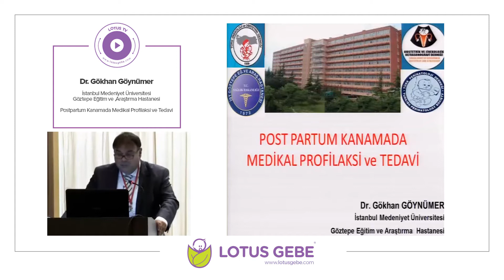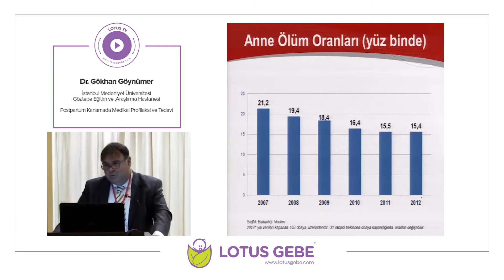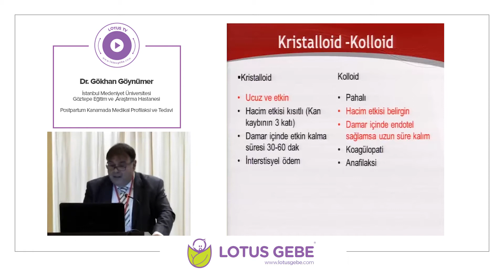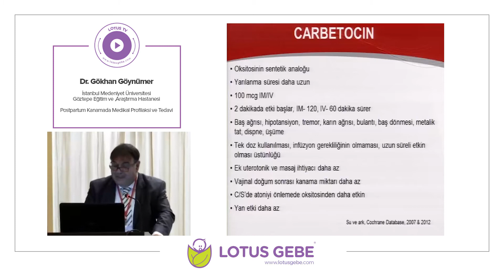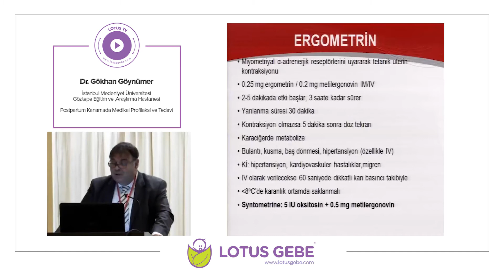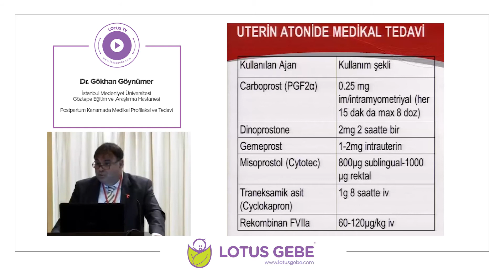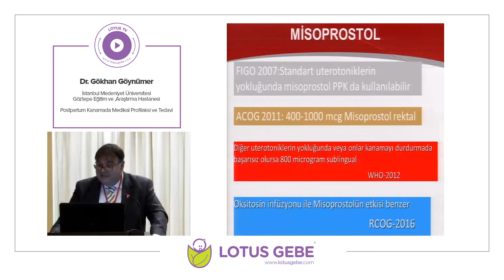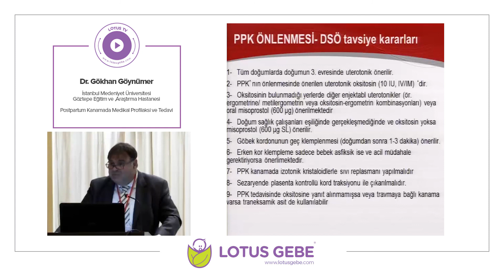Dr. Gökhan Göynümer - Postpartum Kanamada Medikal Profilaksi ve Tedavi